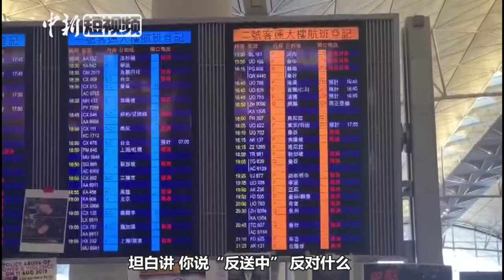香港市民机场送残障大哥遇阻被辱骂 怒斥示威者：他们恶过黑社会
受非法示威影响，香港国际机场8月12日运作严重受阻。市民刘先生下午约3时抵达机场，准备送伤残的哥哥去加拿大，但至晚上约8时许仍然滞留机场。

刘先生接受记者採访时表示，当天到达机场后曾向示威者说，随行的有伤残人士，麻烦你们让出一条路来走，但随即被人大声用粗口辱骂，对方称需要时间腾地方，但之后仍坐在那不动。